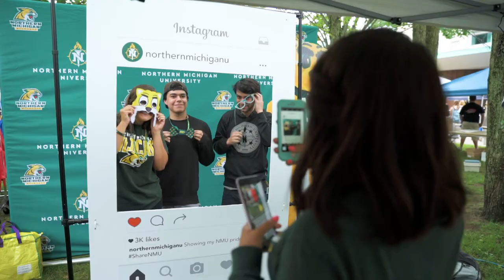Meet: Northern Michigan University (Extended)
Northern Michigan University is a thriving four-year public university located in Michigan's breathtaking Upper Peninsula. NMU has a variety of new programs, new experiences and new facilities to boast, along with growing enrollment.